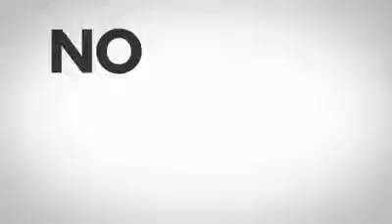Por que Guate es Calidá.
Para los chapines de corazón.